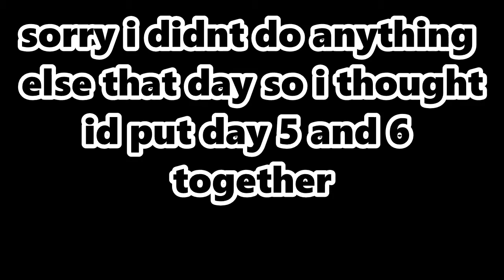Ramadan Vlogs #4 and 5 2 days in one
If you want gaming glasses check out Gaming Glasses:
And if you want coins check out FIFA coins